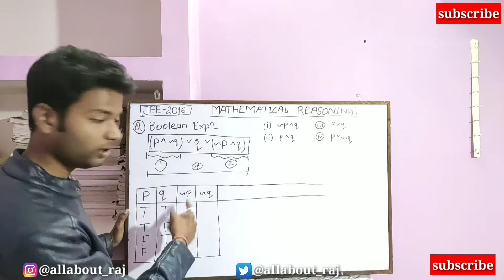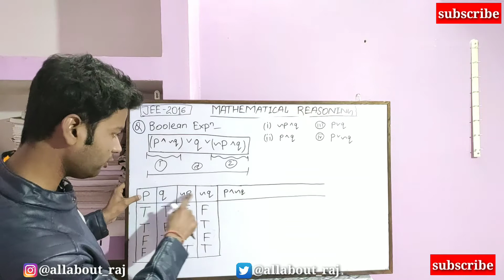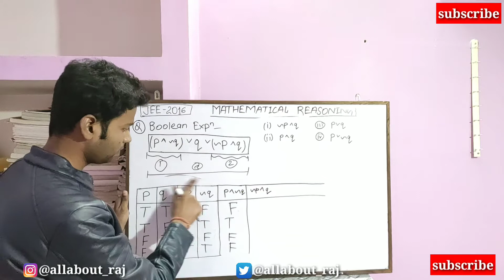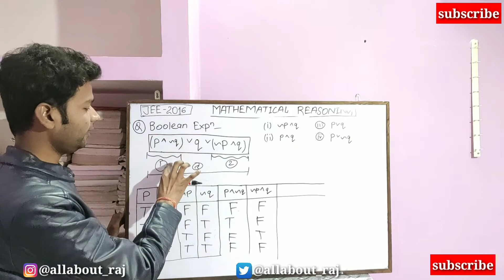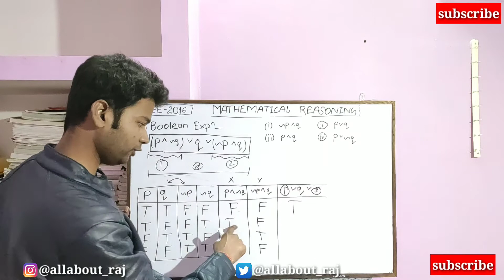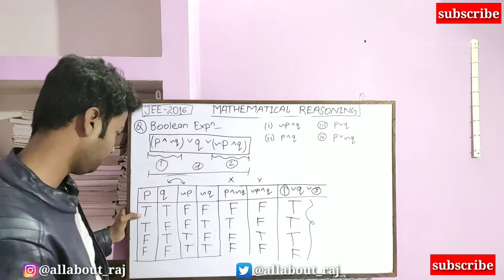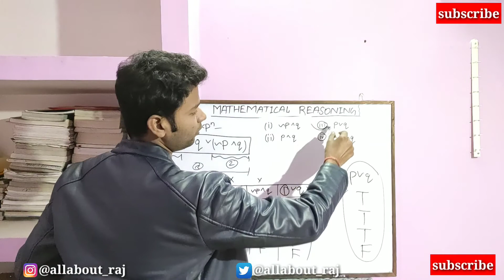Mathematical Reasoning part-2 | AND operator, OR operator with examples || wbjee ,LPU ,jee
Equipments ::

                  (Canon 1500D )
Redmi Note 7 Pro

hey guys so in this video you can learn mathematical reasoning and its types and problem solving approach.
conditional operator, AND operator,OR operator
and its examples ( concepts + examples)